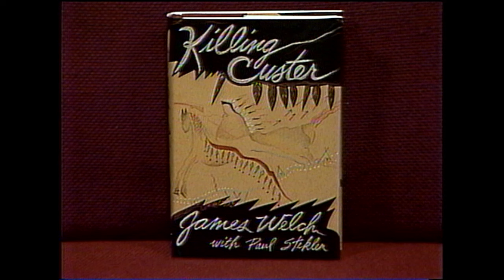James Welch - "Little Big Horn and the Fate of the Plains Indians"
A DISCUSSION WITH National Authors on Tour Episode #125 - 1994
Writer/novelist and author of KILLING CUSTER; interviewed by Scott Benson of the Hennepin County Library Foundation. (29:00)